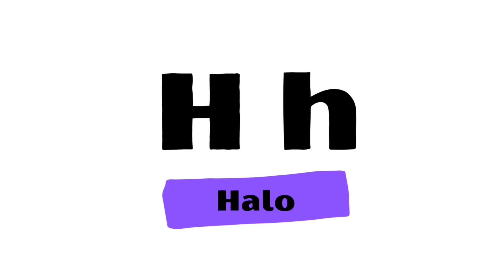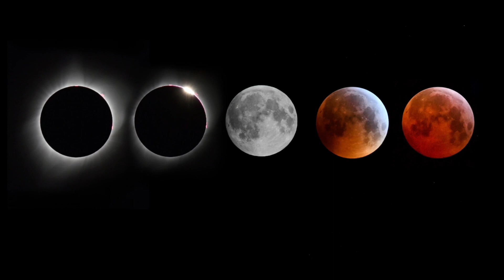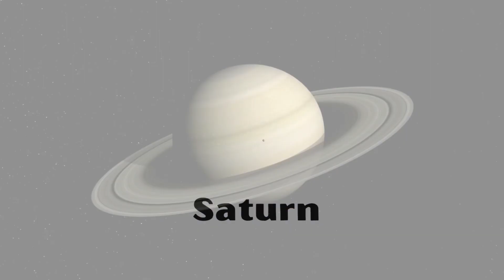Kids Educational SPACE & UNIVERSE ABC | Learn Alphabet Letters | Toddlers and Preschoolers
Kids educational Space and Universe ABC with realistic videos and pictures. Great learning material for anyone who wants to learn English or little more about space and planets. Toddler and preschooler friendly and easy to understand.